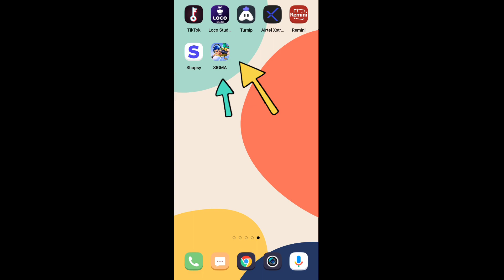Freefire lite. Freefire lite first look. Ff lite kaise download kare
freefire lite, freefire lite first look
freefire lite first gameplay
freefire lite kaise download kare
how to download free fire lite
new freefire game, garena new game
new garena game, FF lite gameplay
Sigma game, games like freefire
battle royale games like free fire
freefire ka lite version
freefire lite apk download
freefire duplicate game

Freefire lite kaise milega, freefire lite open kaise kre
How to open FF lite
Today freefire problem, freefire problem today, freefire lite kaise chalaye, freefire lite kab chalega